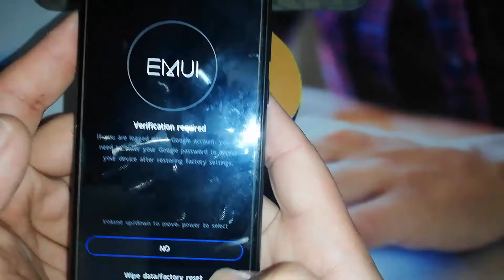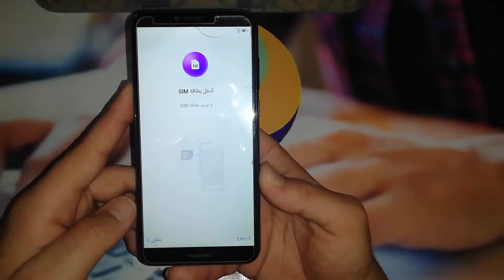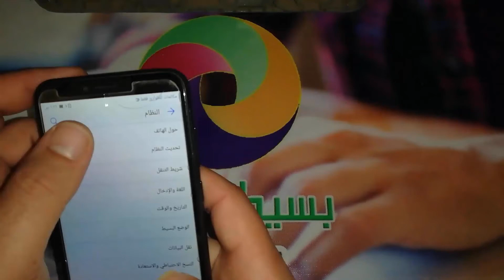فورمات هواوى - اعادة ضبط المصنع هواوى واى 6 برايم 2018 | Hard Reset Huawei Y6 Prime 2018 ATU-L31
فورمات هواوى واى 6 برايم 2018  " Huawei ".
هى عملية تتيح لك عمل فورمات أو إعادة ضبط المصنع لهاتف هواوى واى 6 برايم 2018, وكيفية عمل طريقة الفورمات " hard reset  " الى الهاتف هواوى واى 6 برايم 2018 " Huawei Y6 Prime 2018 " موديل " ATU-L31 ".

طريقة فورمات هواوى واى 6 برايم 2018 مغلق
كما ذكرنا سابقا هى طريقة نتعلم بها فورمات الهاتف أو اى جهاز هواوى عن طريق الريكفري مود " Recovery Mode " لجهاز هواوى " Huawei Y6 Prime 2018 " فى حالة نسيان رمز " Pin " الهاتف أو كلمة مرور الشاشة أو عدم القدرة على الوصول الى الإعدادات الخاصه بالهاتف للعمل على فورمات الجوال من الداخل، وهي ما نسميها اعادة ضبط مصنع " فورمات " Reset لجوالات هواوى من صفحة ريكفري من غير استخدام برامج أو كمبيوتر، يمكنك اعاده تعين البيانات " فورمات " او كلمه المرور أو القفل الخاص بالهاتف فى وضعية عدم قدرتك على امكانية الدخول الى الإعدادات او ضبط جهاز هواوى، ونفضل هذه الطريقة لان الموبايل لن يطلب منك Account GOOGLE بعد ﻓﺮﻣﺘﺔ المحمول من داخل الاعدادات ، أما فى وضع اتباع الطريقة التى فى هذه المقالة وهي فورمات هواتف هواوى من صفحة الريكفرى فسيطلب منك الجهاز حساب GOOGLE فى حاله كان مسجل الحساب على الموبايل قبل عمل فورمات أو مفعل خيار " قفل الشركة المصنعة ".

فورمات سامسونج - اعادة ضبط المصنع هواوى واى 6 برايم 2018 من الريكفرى ATU-L31